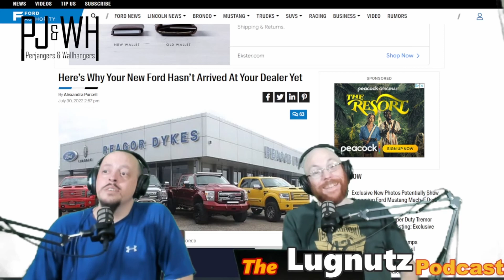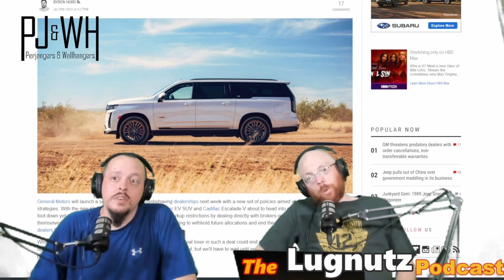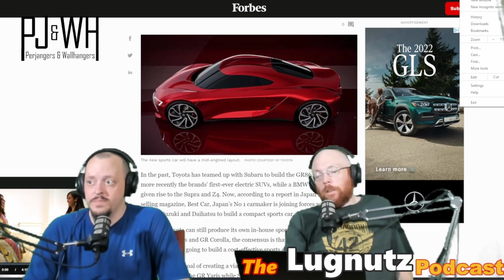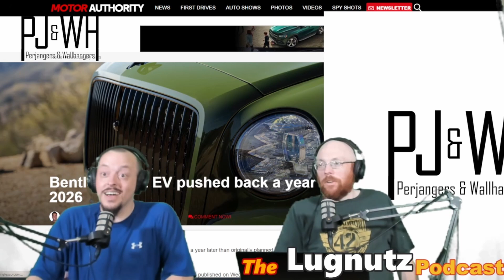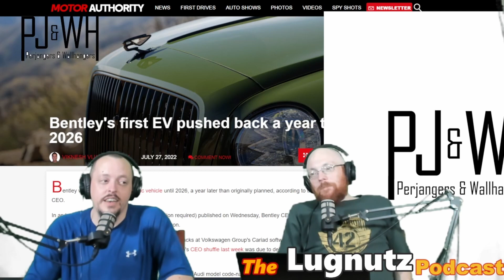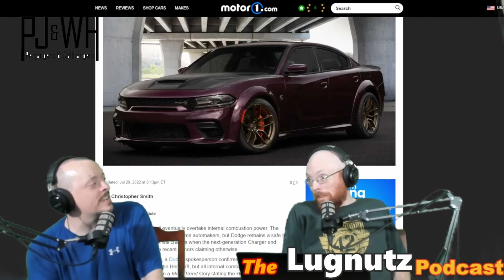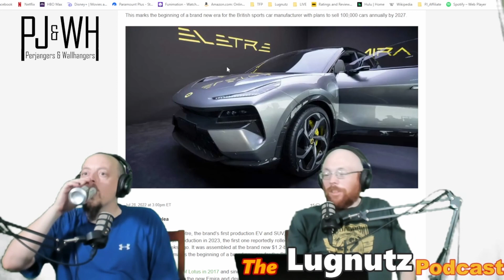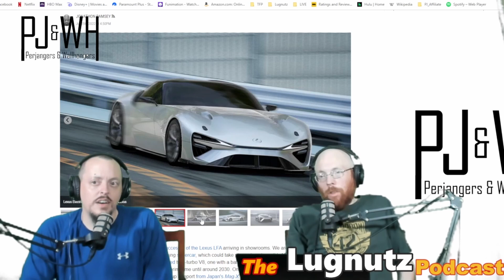#333 Lugnutz Podcast: Magician Wiper Arms Super Secret NSX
Welcome Gearheads to another Lugnutz Podcast with Big Brother and Mattman talking car news and reviews. Tonight Ford reviews, Mysterious Chevy colors, Mandatory options, Dropping beers aside, Bed sheet covered Electric Honda?,  BMW curvy road map, We peer into the crystal ball, and so much more.